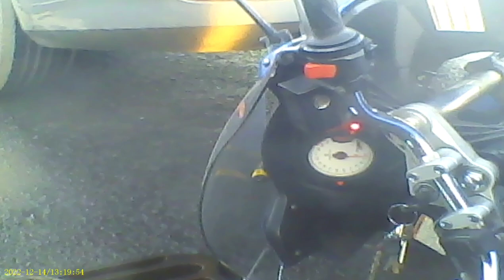Bloody ambulance, wrong side of the carriageway.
Ambulance starts a chain of events that lead to my crashing my motorcycle. On a corner so I cannot hear siren (helmet yeah). Rest is obvious.